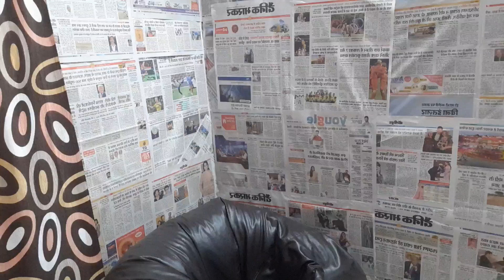Instagram Promotion rejected? SOLUTION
In this video I will tell you why my Instagram Promotion gets rejected
if you have any question go and ask me in the comment section
My Gear :- My Phone and a Rope! 🤘